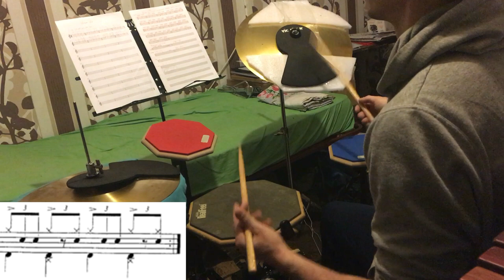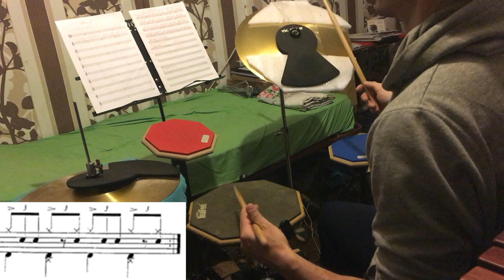Работа над Warm Up из учебника "John Riley - The Art of Bop Drumming". Темп - 100